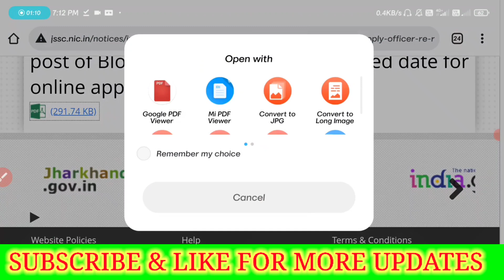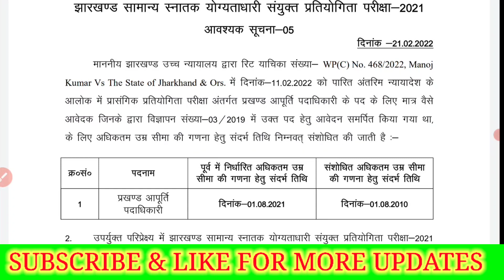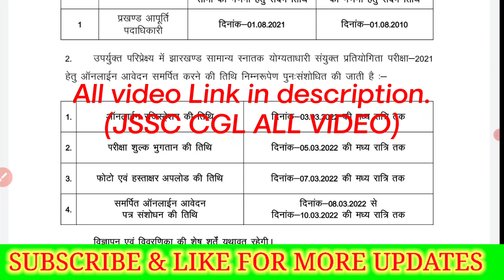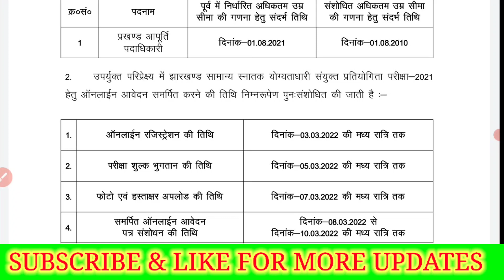JSSC CGL Again date Extended. फिर से Date बढ़ाया गया । Block supplier officer age relaxation Extended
jssc cgl date extension notice 2022 ab koi problem nhi form fillup and payment karne me sabhi problem solve.

jssc ne kiya date extended
jssc ka date barh chuka hai
jssc ne form bharne ke date ko badhaya
jssc cgl ka date barh gya hai
jssc cgl today news 2022

Online Application for Jharkhand General Graduate Level Combined Competitive Examination– 2021

Hlw dosto welcome to high tech ck.
Dosto es video me mai jssc cgl ke new recruitment Registration form fill karne ke bad photo aur signature cropping size setting photo signature ka sahi size set karne ke puri process ko maine es video me bataya hun. Jssc cgl Registration 2022 karne ke sabhi steps ko bariki se hmne ek video me bataya hai. Jssc cgl registration karne me aane wali problem ke solution bhi bataya gya hai. Jssc clg JavaScript problem ka solution bataya gya hai. Jssc clg Cast and residential certificate ke bare me puri jankari.
JSSC CGL Photo & signature Upload 2022.
How to set photo sin size |
How to fill jssc cgl form 2022.
JGGLCCE Online form 2021 steps by steps.
How to set photo and signature size.
How to upload photo & signature.
photo ka size kya dale jssc cgl me.
Signature ka size kya dale iss cgl 2021.
Jssc cgl photo & sin dimencial
photo aur signature ka option nhi aa raha hai jssc cgl 2021.
Photo signature kab hoga upload jssc cgl 2022.
JavaScript problem solve video.

Dosto aasha hai ki apko hamara yah video pasand aaya hoga agar apko es video se jaruri information mila ho to please hamara yah youtube channel High tech ck ko Subscribe jarur karen video ko like aur Ek pyara sa comment jarur kare taki mai aage aur bhi apke liye jaruri informative video lata rahun. Thank you my cute friends take care.